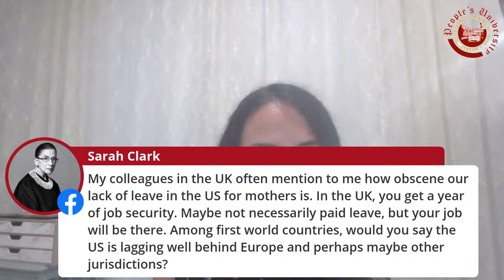PU Livestream: The Struggle for Women's Rights - The Me Too Movement with Kerri Stone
This talk will explore the significance of the metoo movement through the lens of anti discrimination law. While the movement represented a reckoning of sorts with a widespread problem, how did we get to the point at which women, especially in the workplace, could be victimized and demeaned, often openly, with no practical recourse? This talk will focus on anti-discrimination laws and sex discrimination in the workplace, and the ways in which their shortfalls brought us to the point of needing such a dramatic reckoning.

INSTRUCTOR: Kerri L. Stone Professor of Law, Florida International University, teaches Employment Discrimination, Employment Law, Labor Law, and Contracts at the FIU College of Law. After receiving a B.A. in English and Comparative Literature from Columbia University, magna cum laude, Professor Stone received her Juris Doctorate from NYU School of Law, where she was named a Robert McKay Scholar and served as the Developments Editor of the NYU Journal of International Law and Politics.